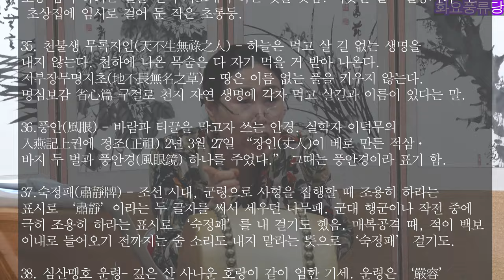가지마오 흥보가 화요풍류당 보라사부 남궁성례230418-판소리_남도민요_육자배기_흥타령_가야금산조병창_북장구_가무악_굿소리_창작곡_김병준가사해설_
2023년 현재까지 4천 5백여편의 영상을 업로드 하고 있다.

남북한동포를 아우르는 특집 ‘대동강수 한강수 민요로 만나다’ 등 다수의 특집프로그램을 제작 방송했다.

앞으로 새로운 국악신작품등을 작사. 작시. 발표할 예정이며. 보라사부 남궁성례님 역시 새로운 작곡 작품을 꾸준히 선보여서 국악 대중화에 새로운 바람을 불러 일으키고자 한다.

Inside Yourself.